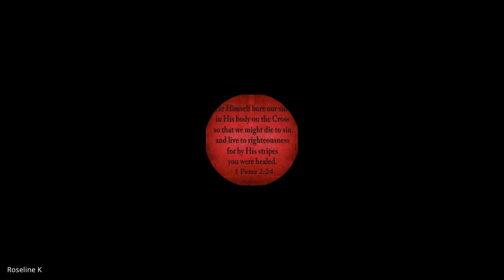1 & 2 Corinthians | Lecture 7: BC304-1&2 Cor-20230828